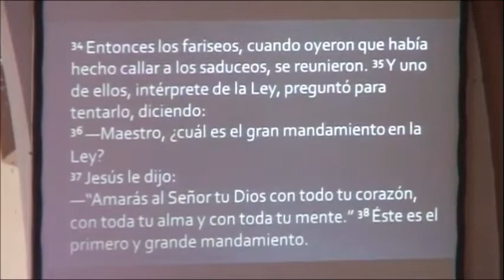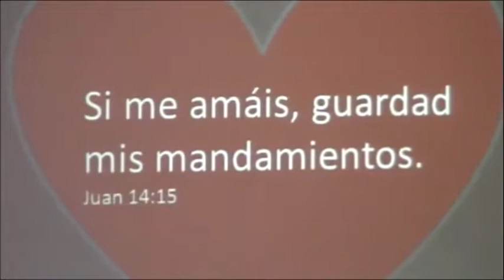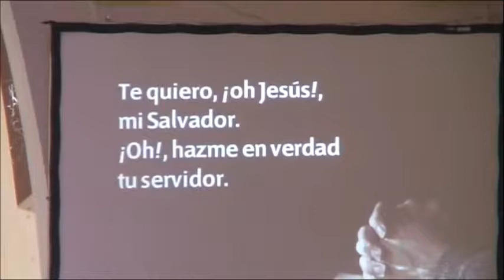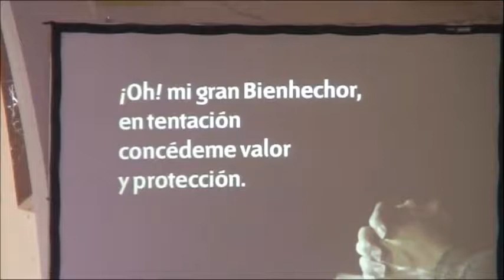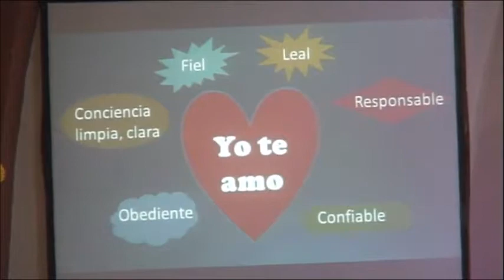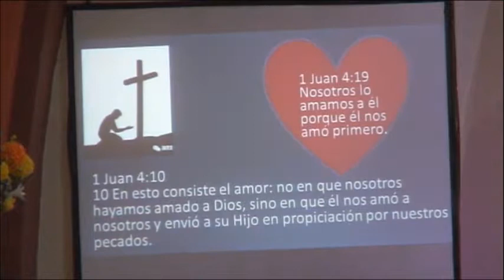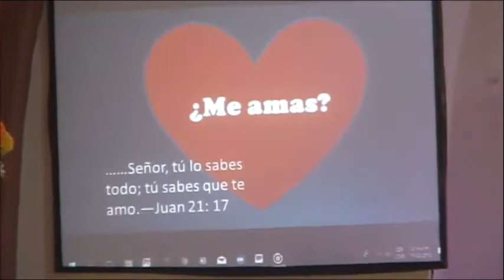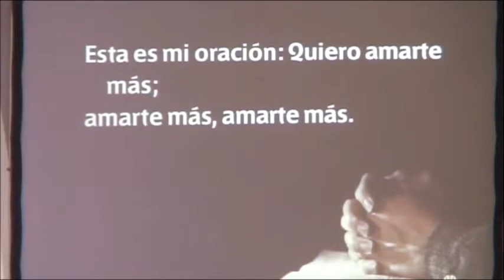Pr JURADO 17 FEB 2018